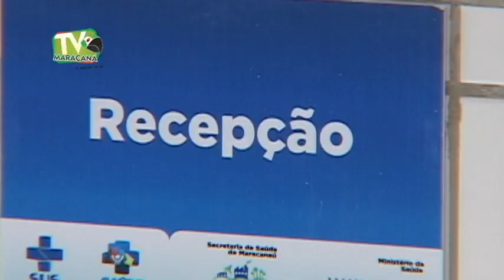Unidade de Saúde Vicente Severino é reformada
A unidade localizada na Rua Manoel Pereira, no Horto, recebeu reforma completa. Um investimento de quase 200 mil reais. Confira reportagem.